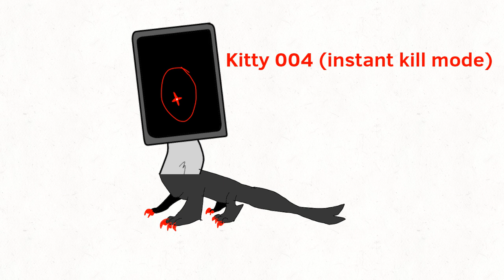Kitty 004 (Other forms)